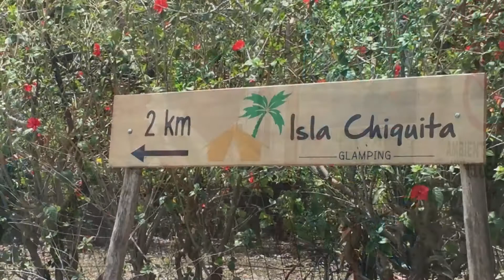Sea Kayaking Golfo de Nicoya Costa Rica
Three days of glorious sea kayak paddling conditions around islands in Costa Rica